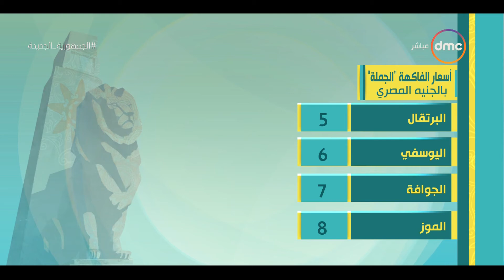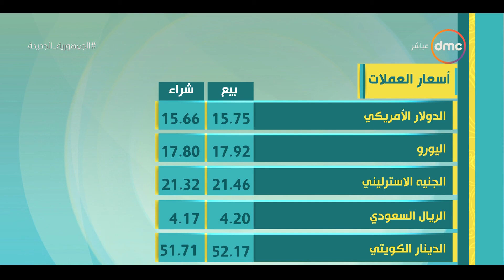8 الصبح - اسعار الذهب والخضروات ومواقيت الصلاة بتاريخ 1/3/2022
8 الصبح - اسعار الذهب والخضروات ومواقيت الصلاة بتاريخ 1/3/2022